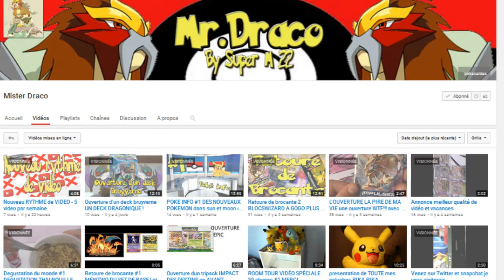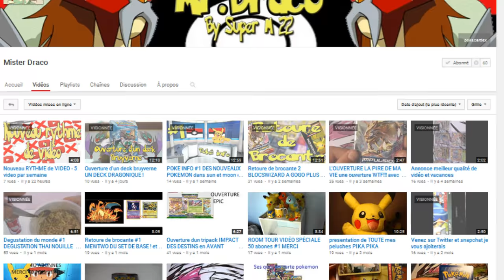ANNONCE + PUB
Si vous voulez une pub dite le en commentaire ou envoyer moi un e-mail a
xXSuperM22Xx
dsl pas de music de fond
le premier jour du concept c'est en septembre ou en aout

les chaine présenter